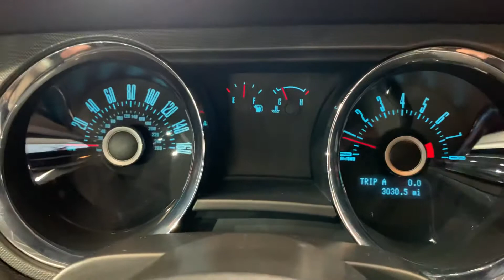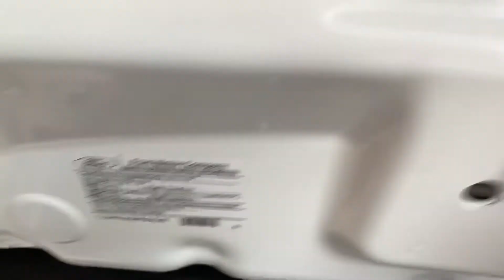2013 Ford Mustang GT Fastback Manual RWD 5.0L ONE OF A KIND